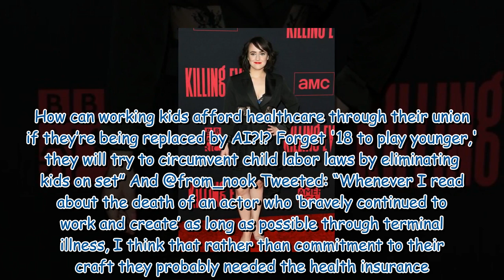Matilda star Mara Wilson says she ‘never made enough money’ for healthcare